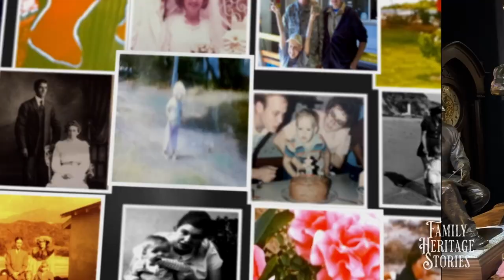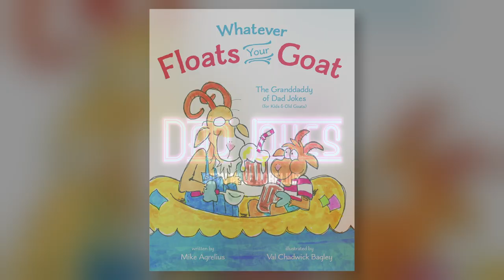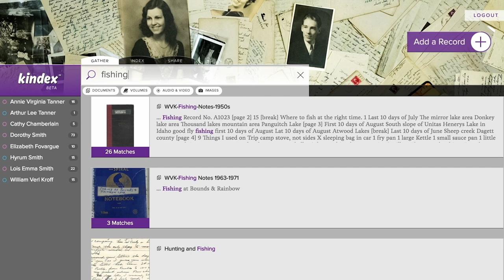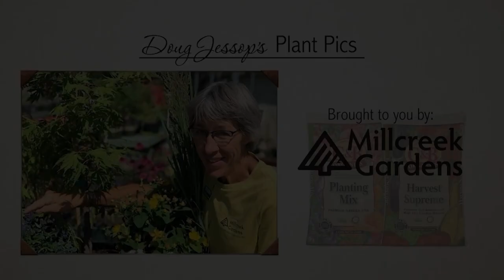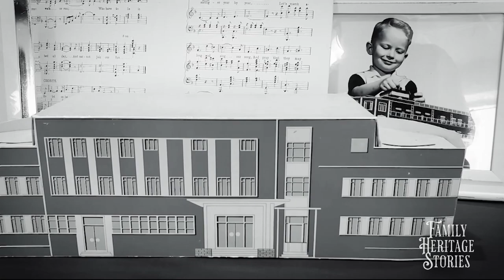Family Heritage Stories - Full Episode - Where were you on 9-11? NYC Fire Captain & Air Force Pilot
FHS2830Ep14 v2

Family Heritage Stories is about remembering where we came from. Our heritage is about things like traditions, values and culture.

Go to FamilyHeritageStories for more information and to schedule your own private interview with TV host Doug Jessop or Nicea DeGering